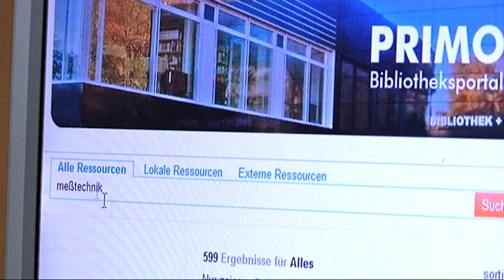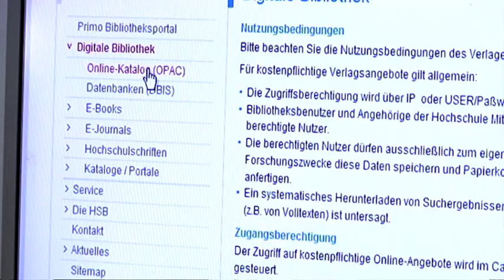Intelligente Bibliothekssoftware „Primo"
Mit der Bibliothekssoftware „Primo" können Studierende seit dem Wintersemester 2011 mit einem Klick neben lokal vorrätiger Literatur auch solche finden, die in anderen Städten vorliegt. Der Nutzer kann dabei nicht nur nach Büchern, E-Books und Aufsätzen, sondern auch nach multimedialen Inhalten suchen.